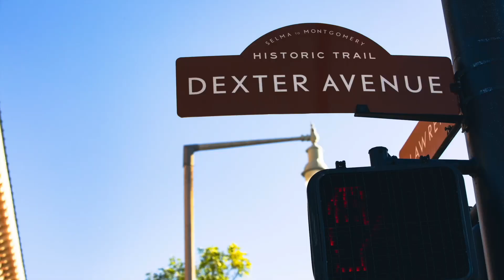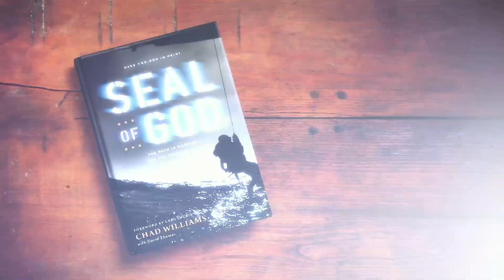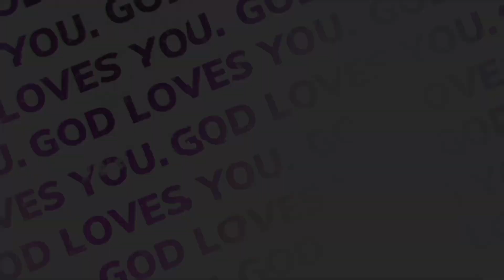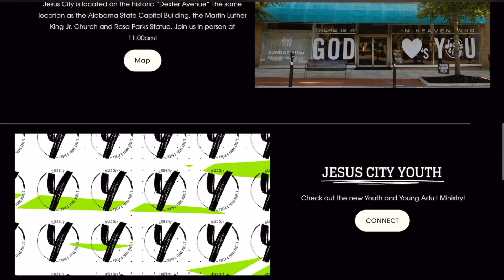Former Navy Seal Chad Williams // Jesus City Church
My good friend and special guest, former Navy Seal @navysealchadwilliams, shares his amazing story and message with us at @JesusCityChurch.